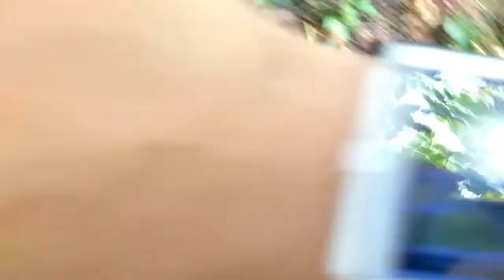JUNGLE ADVENTURE!!! - EP. 4 - VLOGGER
I'm glad to bring new video for you guys.In today's episode we going for adventure in the forest to collect supply.Hope you guys enjoy the video and don't forget to subscribe my YouTube channel and leave a like in this video to your support